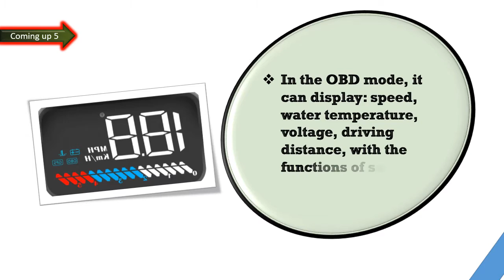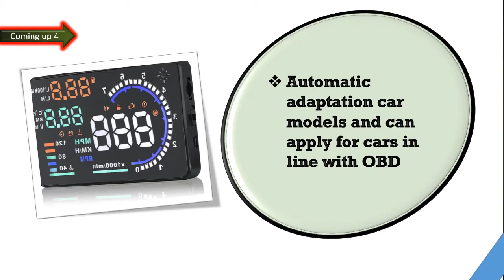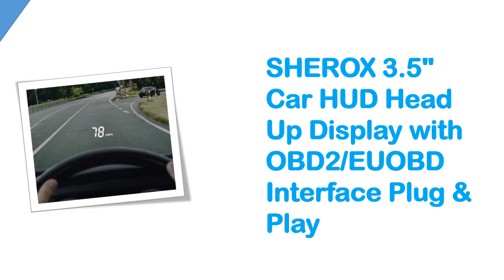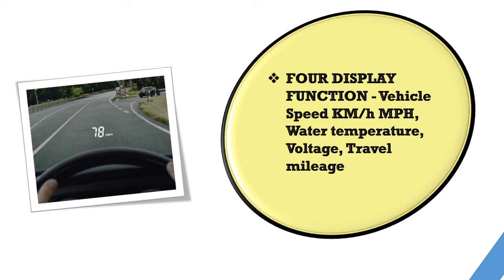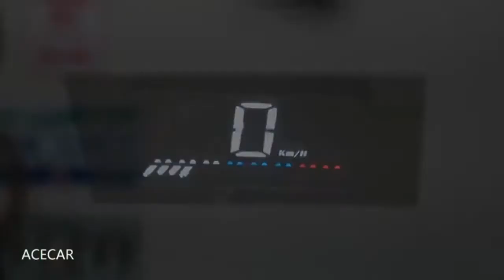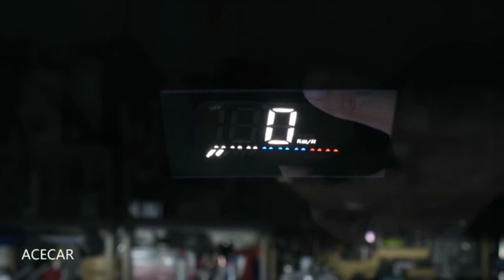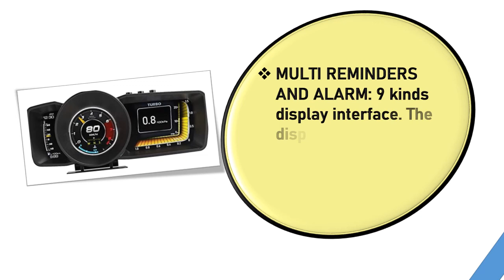Best HUD 2021 || Top 6 Best HUD Reviews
Welcome viewers, Are you exploring Best HUD for purchasing. Our specialist spent many hours to find out the Best HUD. Here you will select the Best HUD that you searching. In this video, you will see what are you searching?  Brother P-touch is The Most  Familiar  HUD Brands in the world. To buy Best HUD check Price and Product Links From Amazon.
Here are the Top 06 Best HUD from the video as per serial:

1.Mallofusa Car HUD Display, AP7 OBD2+GPS:

2.ACECAR Head Up Display Car Universal Dual System 3.5 Inches HUD:

3 .SHEROX 3.5" Car HUD Head Up Display:

4.VJOYCAR C80 Universal Hud Head Up Display:

5.Arestech 5.5 inches A8 OBD2 Windshield HUD:

6.wiiyii Car HUD Head Up Display M7: